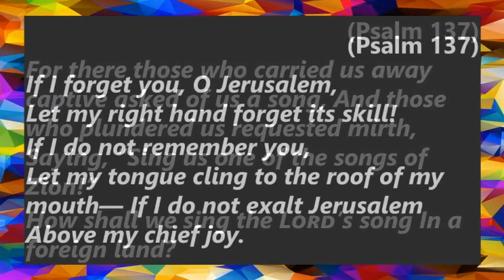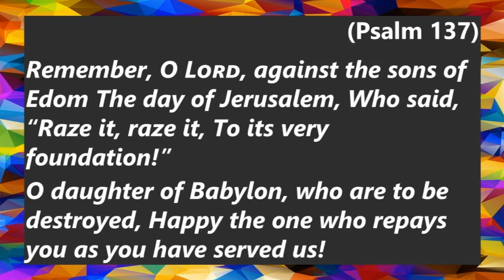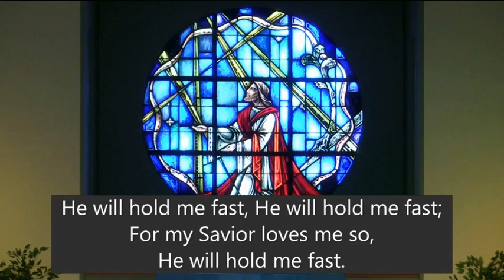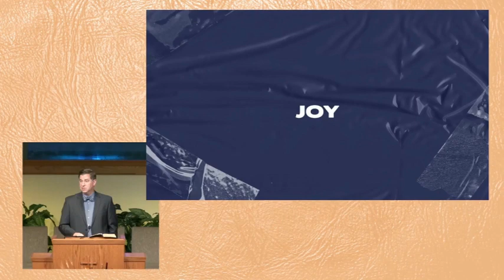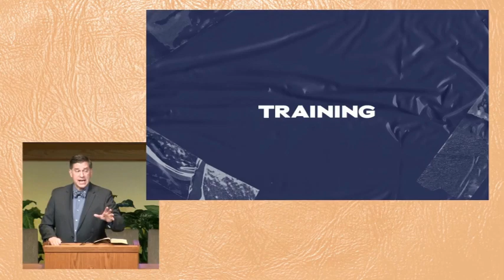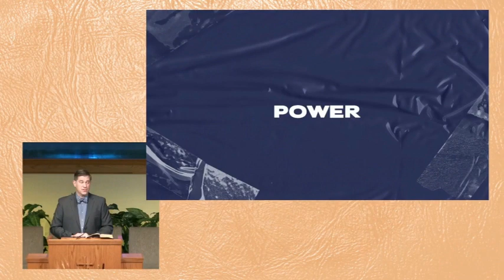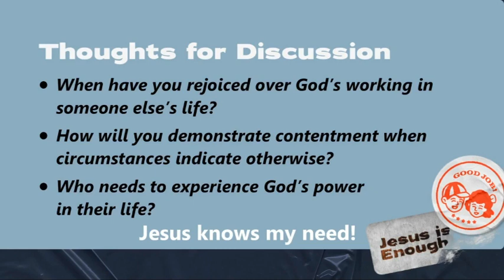Jesus Cares!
"I can do all things through Christ who strengthens me" Is that a promise? a statement? a prayer? How should that sentence affect the way you live today? We look at the simple truth being communicated: Jesus knows your need!

Welcome to Fairway Park Baptist Church. Located in the heart of the San Francisco Bay Area of California, we celebrate Who God is and what He is doing. You are always welcome to join us online or in person!